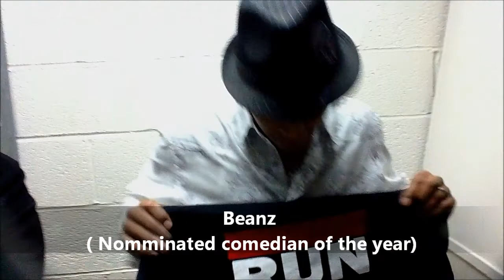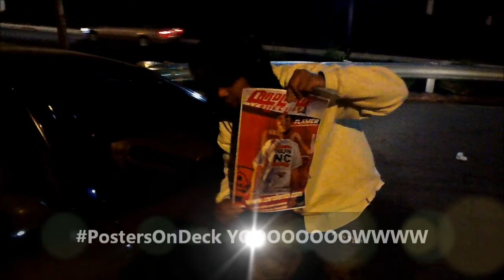Life & Times of TeamRunNC @ Queen City Awards (Backstage & Behind The Scenes)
TeamRunNC @caroliente & @iAmDOTcom takes a trip to Charlotte, for the 5th Queen City Awards...& Help out with fellow TeamRunNC member @amanda_music as she performs on stage with other guests...join us backstage @paradoxtracks